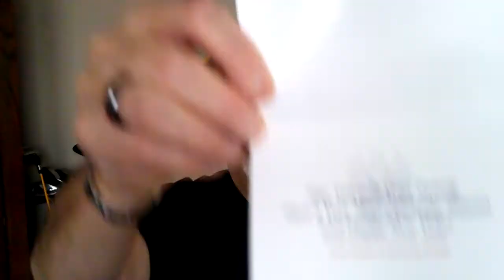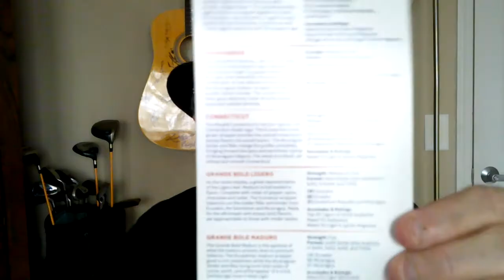Vinnie talks Micallef Cigars and does a unwrapping of a five pack.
Vinnie Looks at a Holiday Five Pack from Micallefcigars. Great discussion about the MicallefAmbassadors and the innovative Tastingpassport they offer for prizes and Discounts.